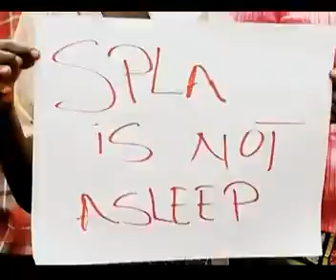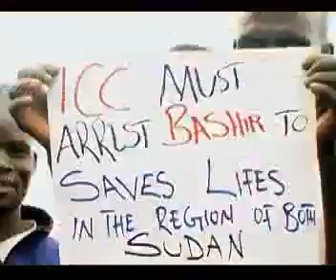Spla_By_Queen_Zee